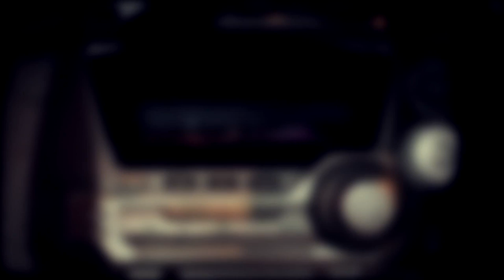Art vs Science - Magic Fountain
Featuring the coolest jacket since Michael Jackson's BAD